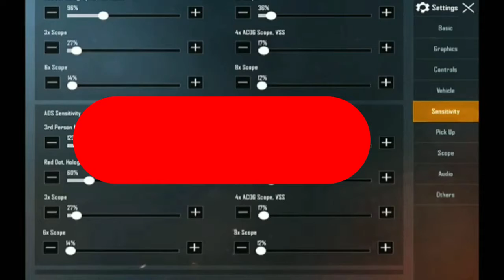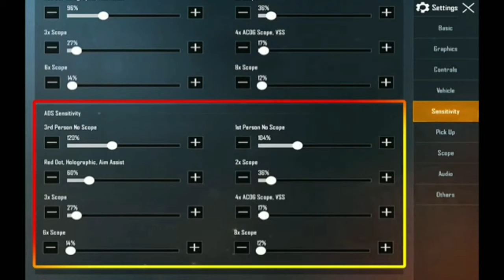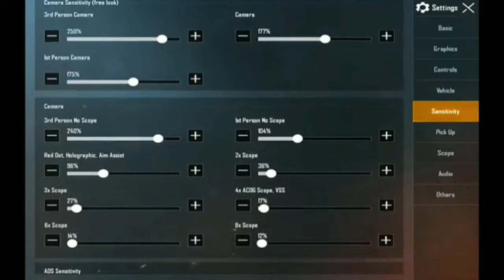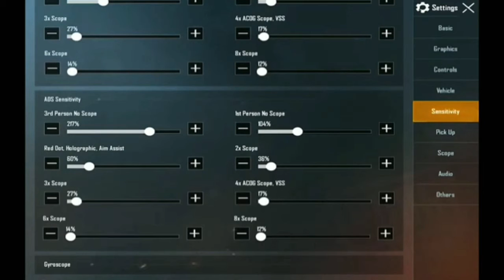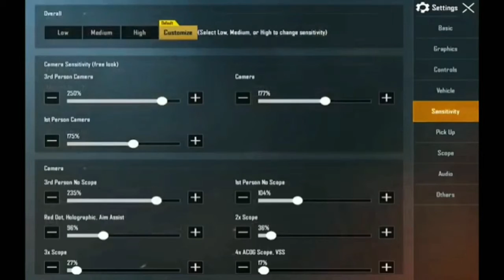HOW TO CUSTOMIZE PUBG SENSITIVITY BEST SENSITIVITY SETTING EVER YOU CAN PERFECT YOUR AIM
PC SPECS :
Cabinet - Corsair Spec - 01
Motherboard - Gigabyte B360 D3H
RAM - 8Gb DDR4 HYPER
Processor - i7 8700 {3.2Ghz}
Graphic Card - GTX 1060 {6gb} Gigabyte G1 gaming
Cooler - Cooler Master Liquid Cooler - Masterliquid Lite 120
SSD - 480 GB Kingston
Mouse - Red Gear Dragon war  ELE-G9
Keyboard - Red Gear Blaze 3
Mic - Generic BM-800 BLUE
gaming world

pubg mobile tournaments india
pubg mobile whatsapp status
pubg mobile song
pubg mobile best gun
pubg mobile recoil